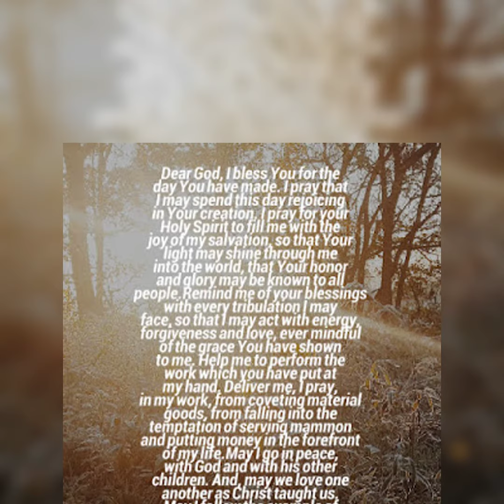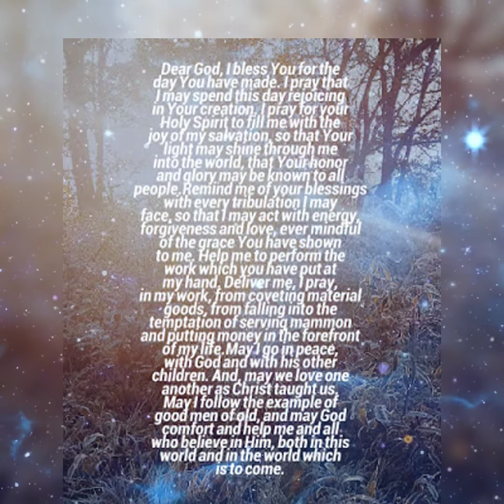Prayer 6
Dear God, I bless You for the day You have made. I pray that I may spend this day rejoicing in Your creation. I pray for your Holy Spirit to fill me with the joy of my salvation, so that Your light may shine through me into the world, that Your honor and glory may be known to all people.

Remind me of your blessings with every tribulation I may face, so that I may act with energy, forgiveness and love, ever mindful of the grace You have shown to me. Help me to perform the work which you have put at my hand. Deliver me, I pray, in my work, from coveting material goods, from falling into the temptation of serving mammon and putting money in the forefront of my life.

May I go in peace, with God and with his other children. And, may we love one another as Christ taught us. May I follow the example of good men of old, and may God comfort and help me and all who believe in Him, both in this world and in the world which is to come.

Amen